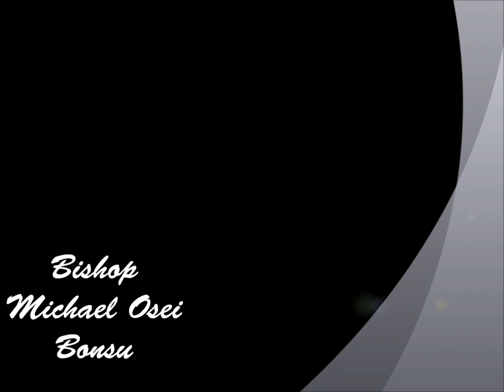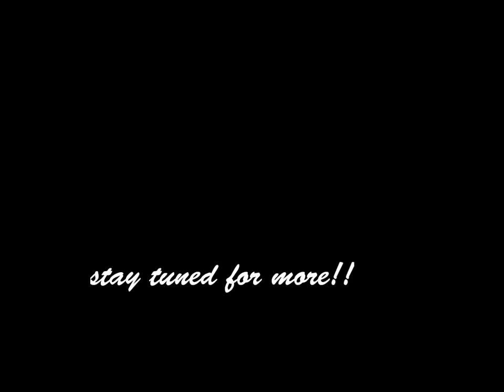Bishop Michael Osei Bonsu - Nsohwe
Ghana Gospel Music